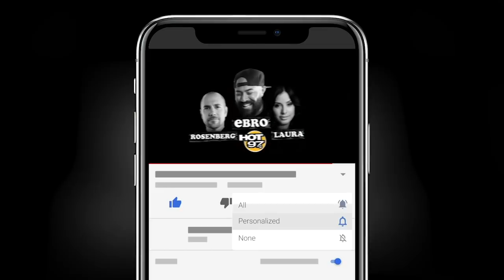Reactions To The Historic $12 Million Wrongful Death Settlement Over Breonna Taylor's Killing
Ebro in the Morning reacts to the biggest wrongful death settlement by the city of Louisville of $12 million after Breonna Taylor was killed on March 13 by police officers as they entered her home to serve a no-knock warrant to a suspect who was not at the home.